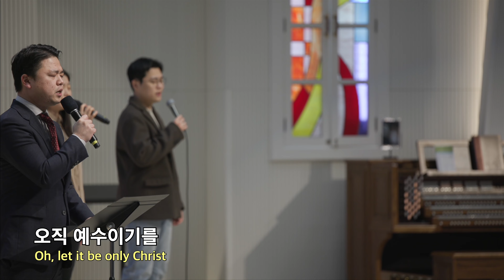20230212 대구하나교회 2부 찬양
00:00   1. 나 무엇과도 주님을
04:03   2. 하나님의 사랑 받은 자여
09:18   3. 슬픈 마음 있는 사람
13:18   4. 승리하신 예수 그리스도
16:22   5. 깊은 기도

새벽 기도회      (주일~금) 오전 05:30
수요 예배                     (수) 오후 07:30
금요전도학교              (금) 오후 09:00
1부 예배                      주일 오전 09:00
2부 예배                      주일 오전 11:00
오후 예배                    주일 오후 04:00

1st Service (SUN)                                              09:00 am
2nd Service (SUN)                                             11:00 am